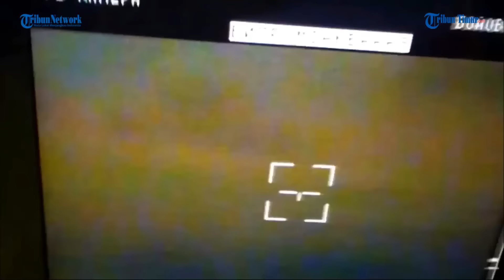Pasukan Terjun Payung Ukraina Berhasil Serang Tank Rusia dengan Peluru Kendali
TRIBUN-TIMUR.COM- Pasukan terjun payung dari brigade ke-80 Ukraina berhasil mendemiliterisasi kendaraan pemuatan Rusia.

Dalam rekaman video monitor yang diunggah di Telegram, Kamis (19/5/2022) memperlihatkan detik-detik menegangkan tersebut.

Saat tank dengan jenis TZM-T Rusia ini mencoba bersembunyi di hamparan rumput, Pasukan Terjun Payung Ukraina justru mampu mendeteksi.

Editor: Dika
Narator: Ilul

(TRIBUN-TIMUR.COM)